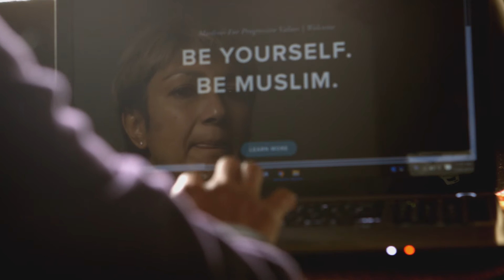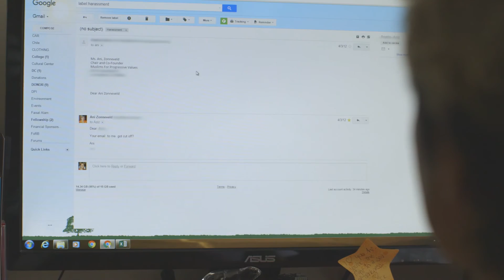al imam - trailer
- Despite controversy and threats, Muslim spiritual leader Ani Zonneveld takes a stand for justice through activism and a progressive practice of Islam. Enduring threats, communication from family, and opposition from many fellow Muslims, she insists that the Qur’an is a progressive text and believes in an egalitarian view of Islam.